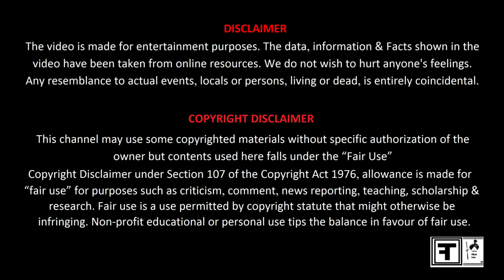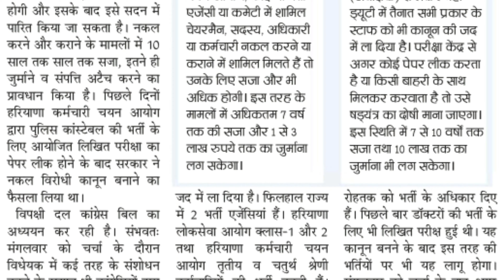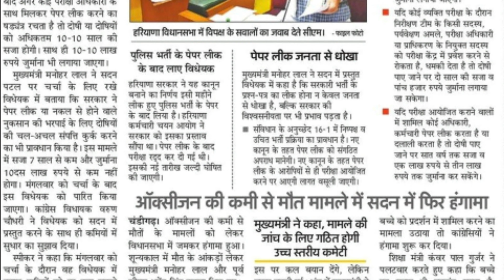नकल विरोधी बिल / भर्तियों में पेपर लीक पर 10 साल तक कैद व जुर्माने का प्रावधान@filmitau149